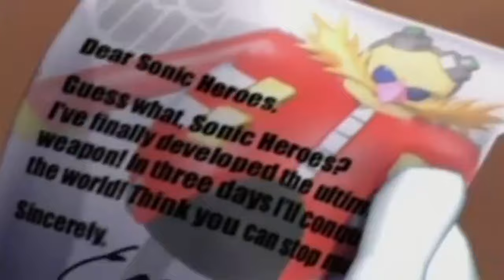Ep. 1: G01NG 2 DA B3ACH WIT QUONIC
Sonic Heroes is probably my favorite game from the Sonic franchise.

Basically if you want to learn how to crash a beach party, destroy an ancient temple, and beat up the Eggman, then you've come to the right place.